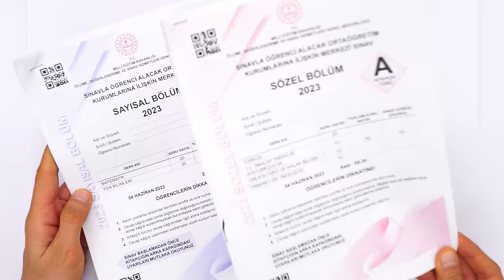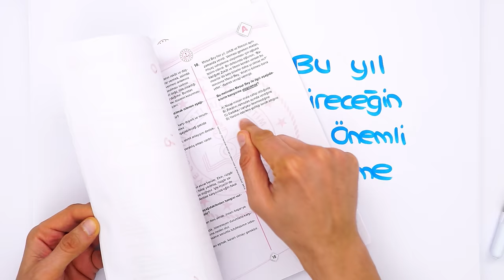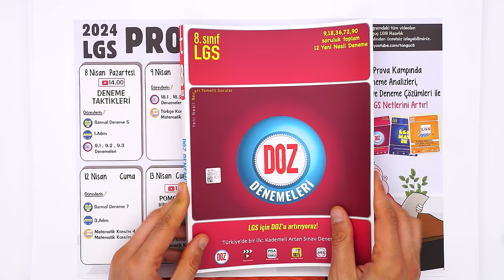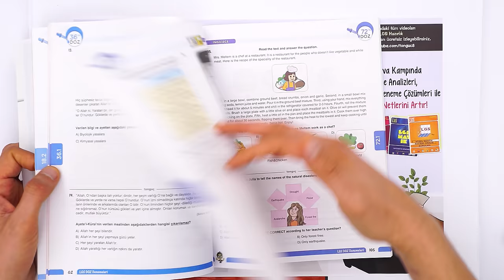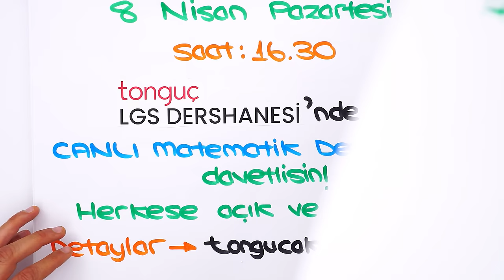2024 LGS PROVA KAMPI BAŞLIYOR! 📢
LGS Prova Kampına yarın başlıyoruz! 2024LGS 'den önce sınav provaları için sana özel bu kampa bekleniyorsun. Amacımız belli, adımadımLGS ! 💪